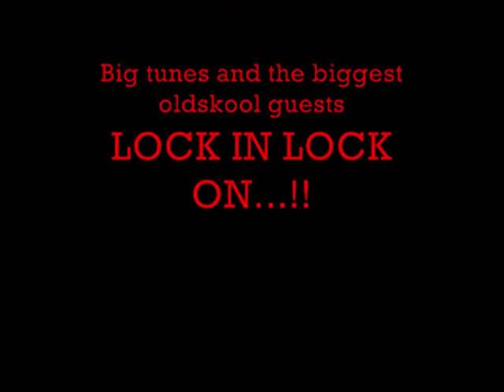Uncle Dugs flinging down the Jungle @ HD Festival in Essex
Uncle Dugs filmed live at HD Festival in Essex on 18-06-11 chucking down a bit of Jungle for the crowd to go mad to...